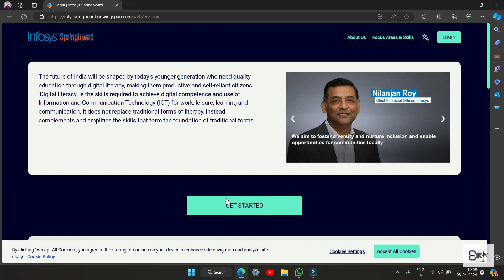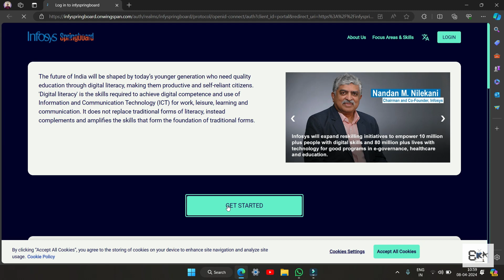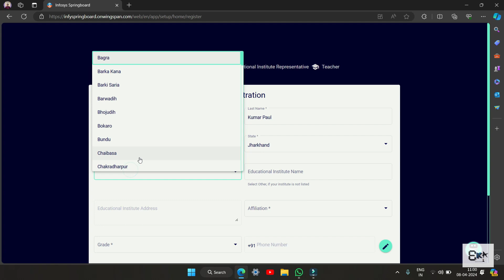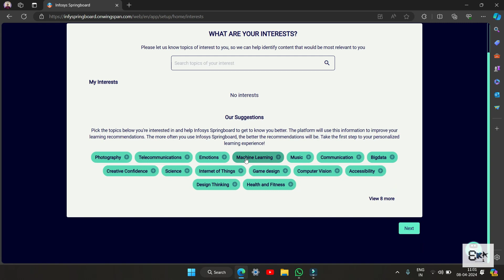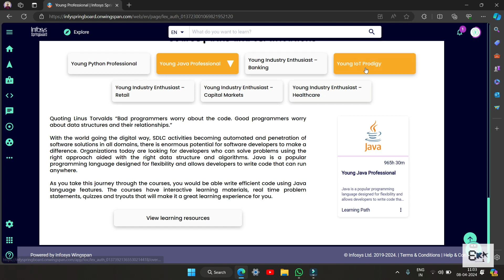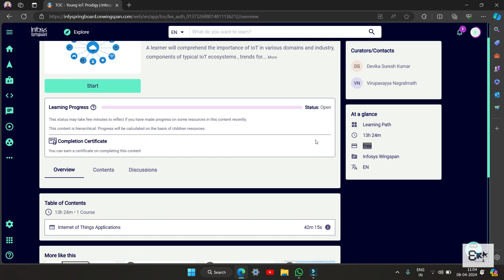Infosys Online Courses with Certificate FREE💯 | Infosys Springboard Certification🏆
Infosys is offering free online courses for everyone, and you get a certificate when you finish. These courses cover both techie and non-techie stuff, perfect for students and folks just starting their careers. It's a great way to make your resume stand out. They offer courses in different areas, so you can pick what interests you!

1️⃣ Python
2️⃣ Java
3️⃣ Banking
4️⃣ Internet of Things
5️⃣ Retail
6️⃣ Capital Markets
7️⃣ Healthcare

These are free courses online with certificates and are being offered on the Infosys Springboard platform

I hope this video was helpful for you! Would love to know and understand your feedback on this!

free certification course online
free online courses 2024
free courses online 2024
free courses by Infosys
free online courses by infosys
free certifications by infosys
free short online courses
short online courses
easy online courses
courses with certificate online
easy courses with certificate online
courses to learn in free time